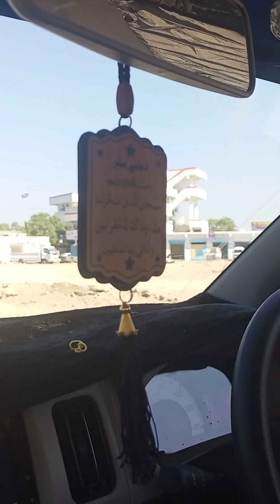22 January Sunday 2023 AZAN ICON CITY, (0335-3032738)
AZAN icon city Location📍 and Development work ap ka samny hy, 22 January 2023 Sunday update.

VIP Location📍
gated Community👥👥👥
road carpeted
parks ready
development end

for more details and updates
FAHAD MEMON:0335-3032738